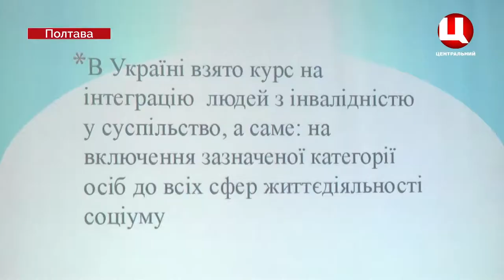Працевлаштування людей з інвалідністю